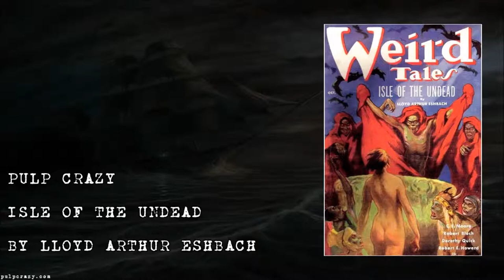Pulp Crazy - Isle of the Undead by Lloyd Arthur Eshbach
In this episode, Isle of the Undead by Lloyd Arthur Eshbach is discussed. It first appeared in the October 1936 issue of Weird Tales magazine.

Links:

Lloyd Arthur Eshbach

James Allen St. John

Isle of the Undead Downloads